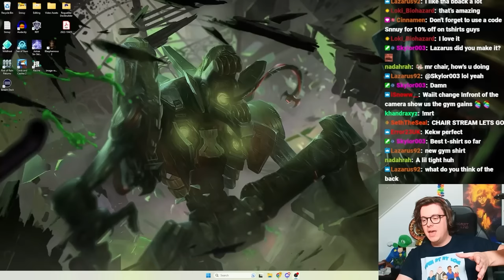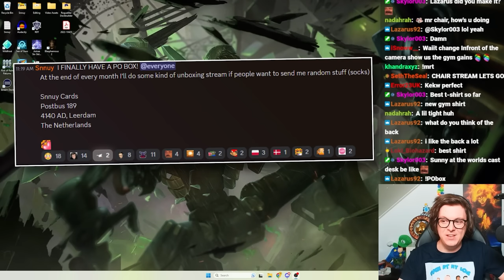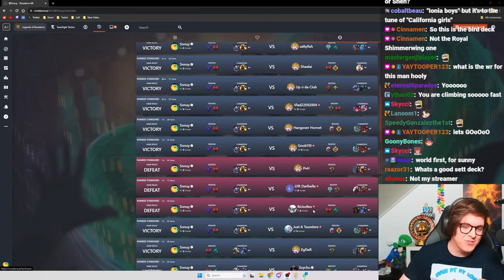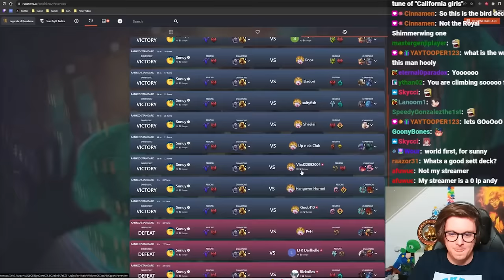This Deck is ALL I NEEDED. Diana & Leona TO VICTORY! - Legends of Runeterra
This Standard Leona & Diana deck is another deck that wins through Firespitter + Might. Build big daybreak units, control the board with multiple stuns through Leona + Ravhun and end the game through pure aggression.
★ Decklist
(CIDACAIDCMAQICINAEDASKQBAYBSSAIIAMBQKAYJDIRSYNSYAMAQCAZIAEDASKYCAMERYOACAEBAGAYBAMEQ2)
★ Timestamps
00:00 Intro
01:13 Game 1
06:08 Game 2
11:35 Game 3
17:19 Game 4
22:28 Game 5
27:01 Game 6
36:06 Game 7
39:20 Game 8

Snnuy Cards
Postbus 189
4140 AD, Leerdam
The Netherlands